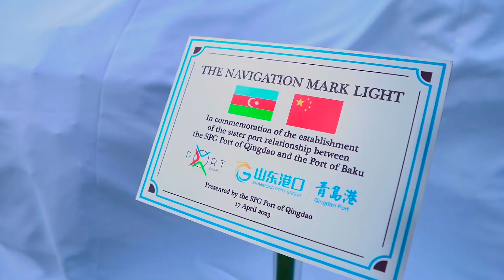Bakı Limanı Çinin ən böyük limanlarında olan Qinqdao Limanı ilə anlaşma memorandumu imzalayıb.